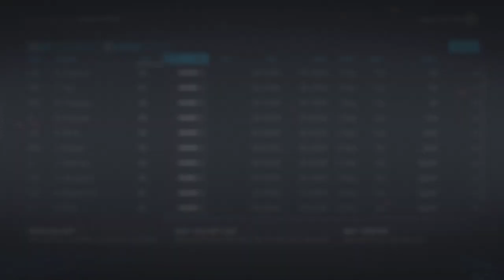NHL 20 - Ottawa Senators Franchise Mode #31 "New Coach?"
With a huge draft day in the books, now it's time to finalize the team heading into our next season.

RULE SET FOR THE SERIES

General Rules
- No limits on trading
- Controversy Wheel, every player and staff member is listed on the wheel. If selected, that person is gone. If it's a player, we use the trade finder (if possible). If it's a coach? They're replaced with the lowest possible rated replacement for the rest of the season. If it's a scout? No replacement can be hired for the rest of the season.

Staff
- Can't pay coaches more than their asking price, to limit having top notch staff and to mirror real life staff issues in Ottawa.
- One scout per region.

Re-Sign Phase
- Can only spend $5Mil over cap floor
- Max Contract is no greater than 9% of the teams total cap. Example is Chabot's deal being 8M per, with the cap ceiling for the first year of the deal being 90M.
- If a player doesn't want to re-sign? They leave.
- 85% trick only. Players must be willing to take team friendly deals.

Draft
- Eugene gets one random pick from our top five picks in the draft, decided via wheel spin. That player must be signed, no matter what.

Free Agency
- Can't offer a player more than their asking price.